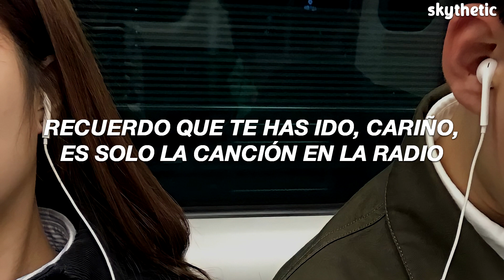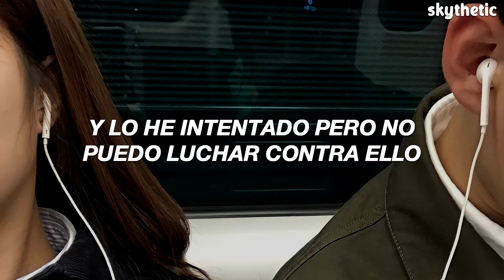Anne-Marie & Niall Horan - Our Song | Traducida al Español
🌼Letra🌼

Anne-Marie & Niall Horan - Our Song
[Verse 1: Niall Horan]
I'll be honest, I'm alright with me
Sunday mornings, in my own bedsheets
I've been waking up alone, I haven't thought of it for days
I'll be honest, it's better off this way

[Pre-Chorus: Niall Horan]
You never let me forget 'cause

[Chorus: Niall Horan & Anne-Marie]
Just when I think you're gone, hear our song on the radio
Just like that, takes me back to the places we used to go
I remember you're gone, baby, it's just thе song on the radio

I'll bе honest, I'm alright with me
Sunday mornings, in my own white tee

[Pre-Chorus: Niall Horan & Anne-Marie]
You never ever let me forget 'cause

I remember you're gone, baby, it's just the song on the radio

And I've been trying but I just can't fight it (Ooh)
When I hear it I just can't stop smiling (Ooh)